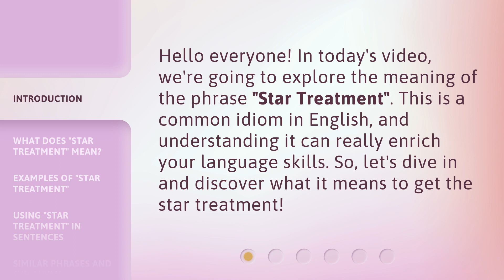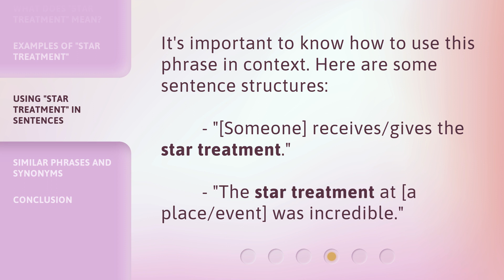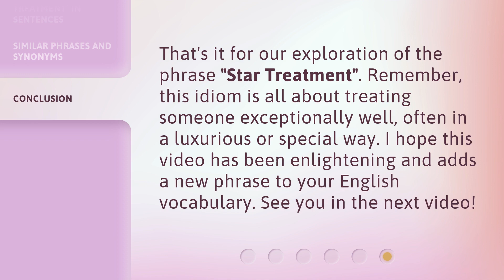Understanding "Star Treatment": A Guide to English Idioms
00:00 • Introduction - Understanding "Star Treatment": A Guide to English Idioms
00:28 • What Does "Star Treatment" Mean?
00:54 • Examples of "Star Treatment"
01:15 • Using "Star Treatment" in Sentences
01:32 • Similar Phrases and Synonyms